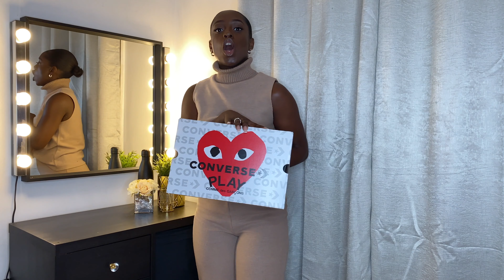Designer Shoe Haul - Must Haves! || Jacee Monroe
Hey Friends!

I made a few purchases over the second lockdown, let me know what you think of my must-have designer shoes.

Alexander McQueen, Christian Louboutin, Louis Vuitton, Play Commes des Garcons, and Valentino Garavani.